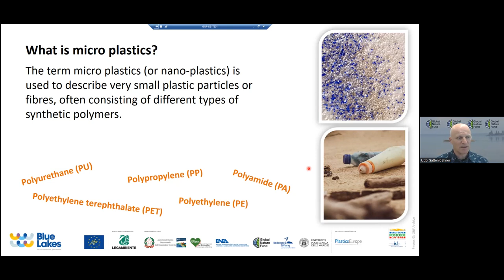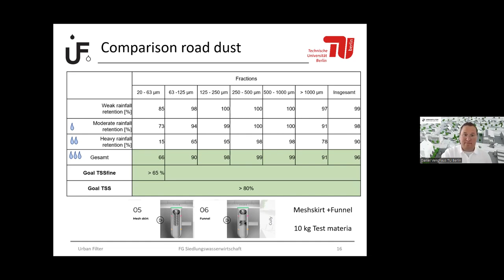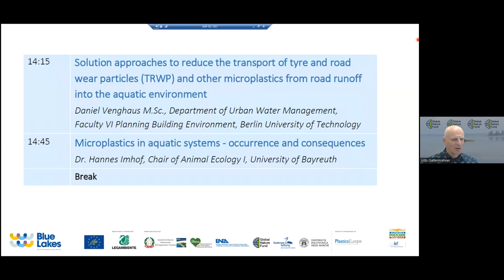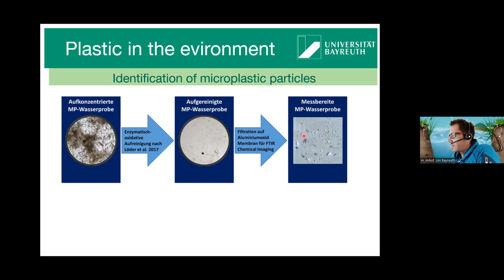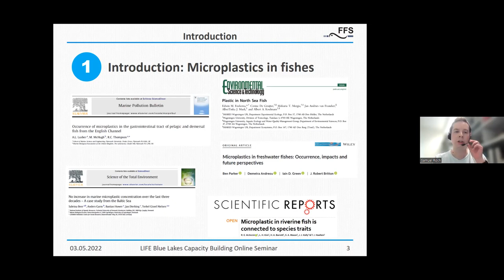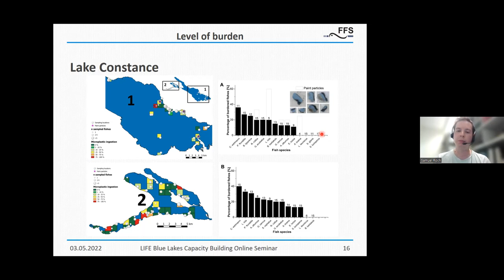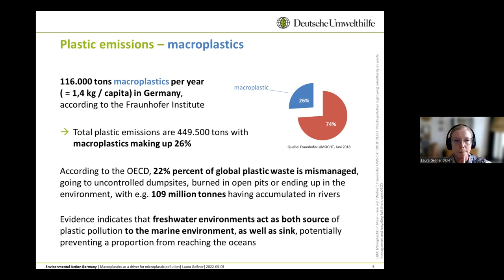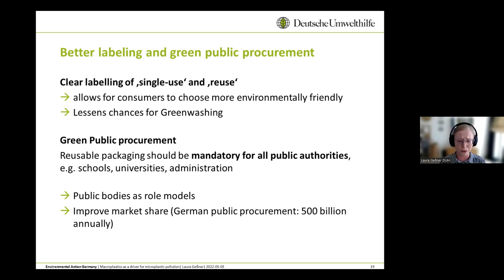Microplastics in Lakes – Impacts and Approaches to Solutions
LIFE Blue Lakes Capacity Building Online Seminar

Programme

Moderation and Welcoming
Udo Gattenlöhner, Global Nature Fund

"Solution approaches to reduce the transport of tyre and road wear particles (TRWP) and other microplastics from road runoff into the aquatic environment"
Daniel Venghaus M.Sc., Department of Urban Water Management, Faculty VI Planning Building Environment, Berlin University of Technology

"Microplastics in aquatic systems - occurrence and consequences"
Dr. Hannes Imhof, Chair of Animal Ecology I, University of Bayreuth

"Microplastic pollution of freshwater fishes - Uptake, residence time and level of burden"
Samuel Roch, Langenargen Fisheries Research Centre (LAZBW)

"Macroplastics as a driver for (micro)plastic pollution – practical and regulatory solutions"
Laura Geßner, Expert Circular Economy, Environmental Action Germany

Discussion

Closing session